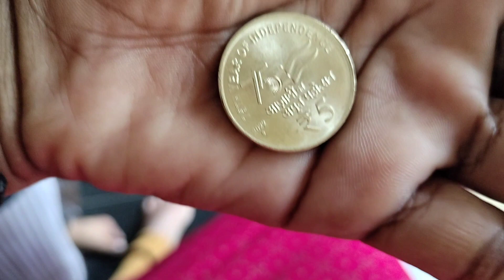ചമയങ്ങളില്ലാത്ത പച്ചയായ ജീവിത നിമിഷങ്ങൾ morning special morning moments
morning routine
day in my life
ചമയങ്ങളില്ലാതെ പച്ചയായ ജീവിതം
പഞ്ചാര family vlog
keep watching